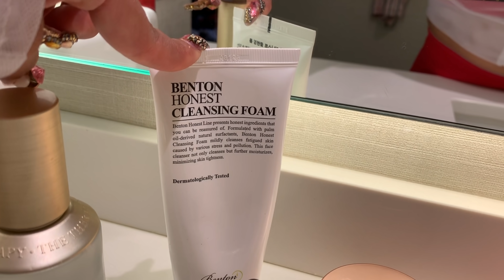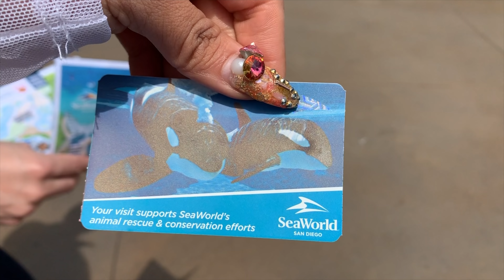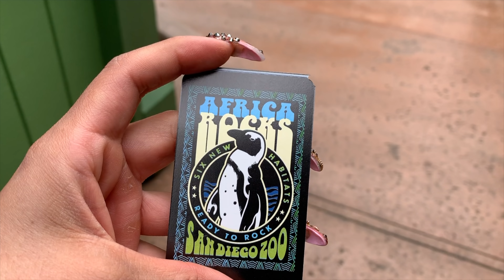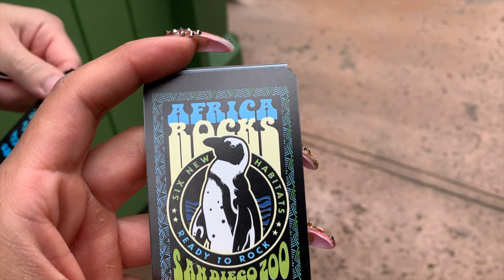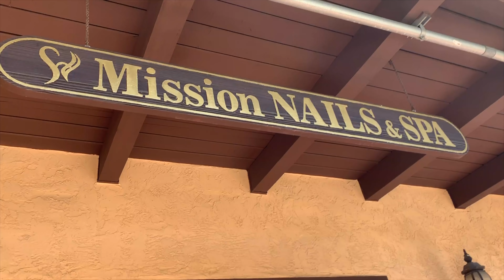Josetty Hurtado Dia 19 jueves 28 marzo 2019 Preparacion 3 meses para verano en LA